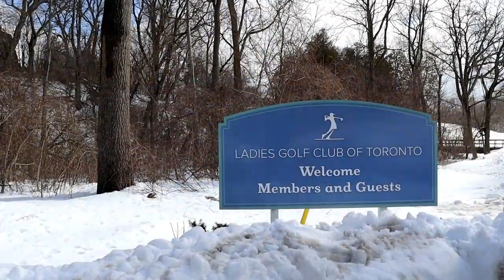ThornhillMinute - International Women's Day and the Ladies Golf Course